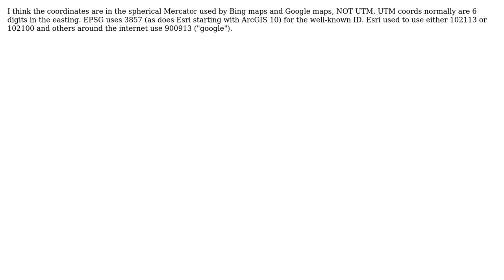GIS: Coordinate system in Map&Guide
With thanks & praise to God, and with thanks to the many people who have made this project possible! You are responsible for your own actions.